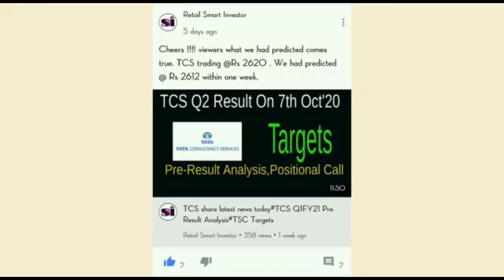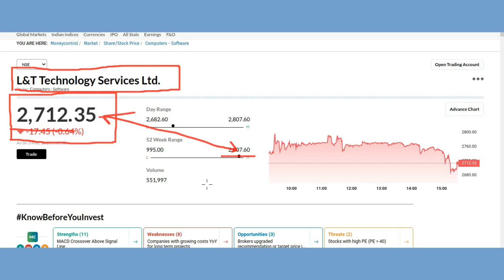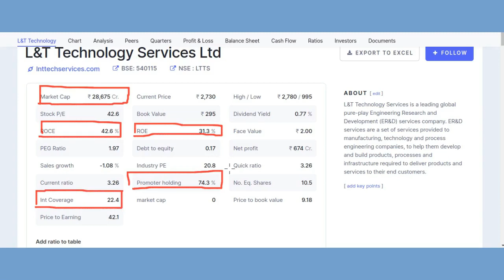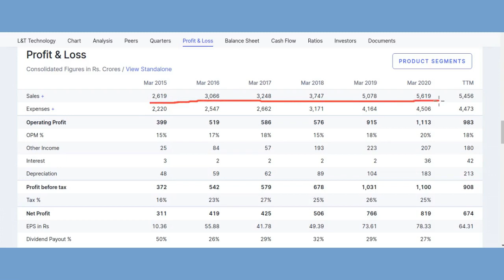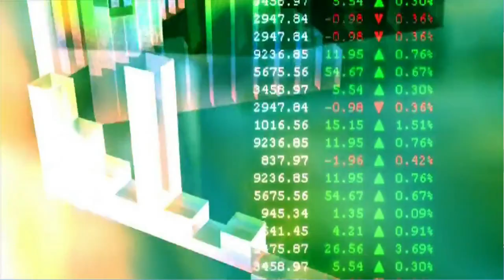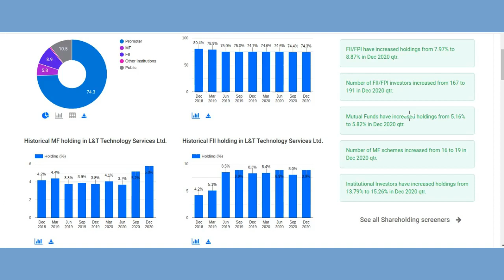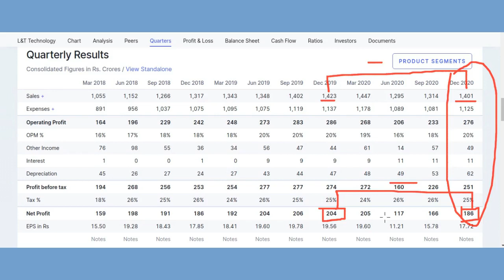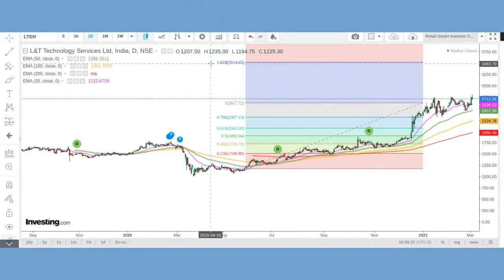LTTS Share Latest News LTTS Share Analysis#L&T Services Stock Analysis#LTTS Share Price Today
Thanks :)